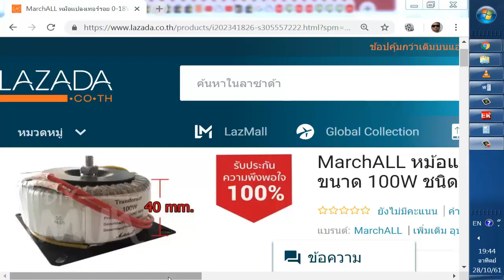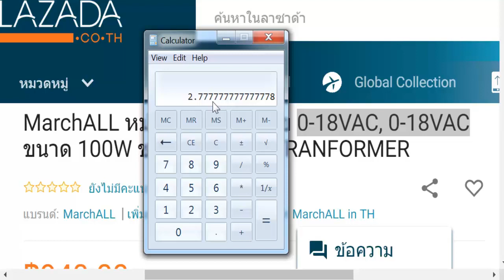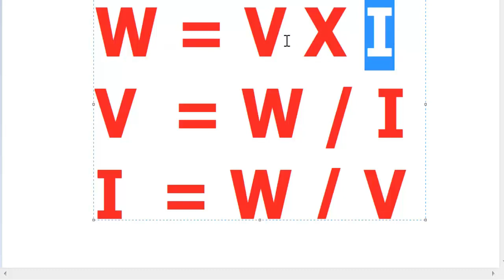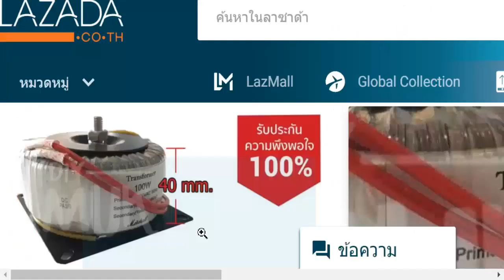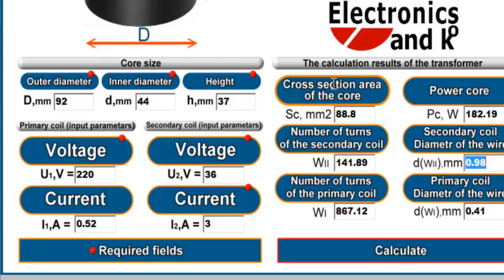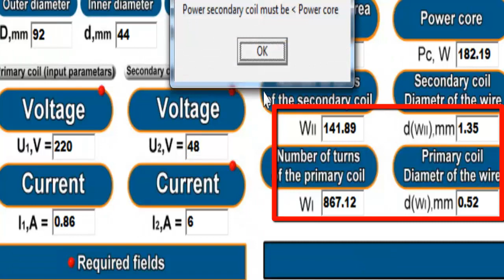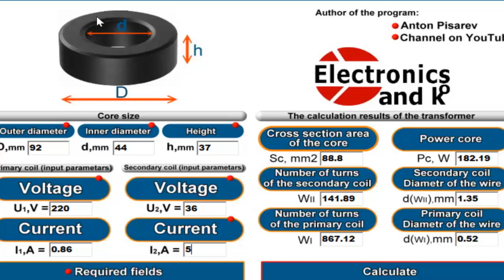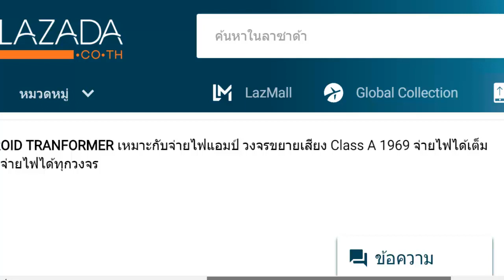หม้อแปลงแกนเทอรอย คิดวัตต์ กระแส โวลท์ คำนวณ ดัดแปลงอย่างไร TOROIDAL TRANSFORMER WATT AMP TURNS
ซื้อหม้อแปลงเทอร์รอยด์
คลิกติดตาม เพื่อดูคลิปใหม่ล่าสุด